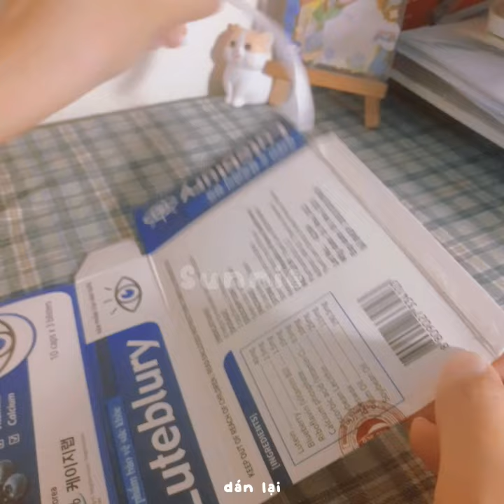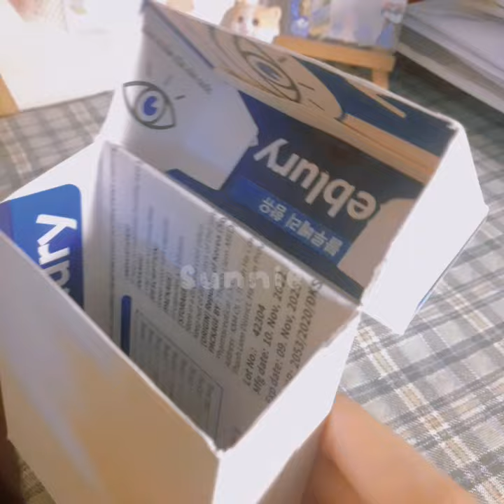Tái chế hộp cũ 📦| Cách làm hộp đựng toploader 🌷 | Sunnie 💐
Hello mọi người!!! Chúc mọi người một ngày tốt lành nha.

Còn lại là các video gói hàng và unbox cùng với nhiều video trang trí sổ, bullet journal nha.

 •Các câu hỏi thường gặp:
1. Sun ở đâu, 2k mấy?
  - sun ở Hưng Yên và 2k8 nha
2. Sun có bán hàng nữa ko?
 - sun có bán nha nhưng chỉ bán vào kì nghỉ hè thôi
3. Tên thật của Sun là gì?
 - sun tên thật là Phạm Thị Thùy Dung nha
4. Sun có chơi game ko?
 - sun chơi play together nha. Nick : sunduni
5. Sun thường edit video bằng app nào
 - app capcut để chỉnh video và app polish để chỉnh ảnh
6. Sun dùng điện thoại gì?
 - Sun dùng oppo nhé.

  duni2k8
🚫 Ko Re-up, lấy hay lưu video 🚫
Chúc mọi người xem video zui zẻ nhen 💛💛💛